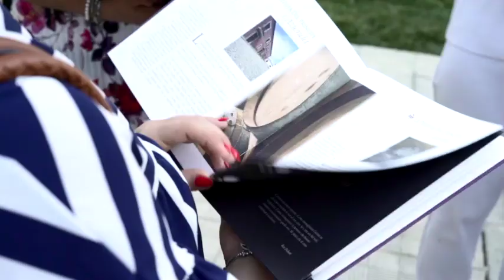La Pizzuta del Principe - Winery / Vignoble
Discover La Pizzuta del Principe on Wine and Travel Italy:
Calabria